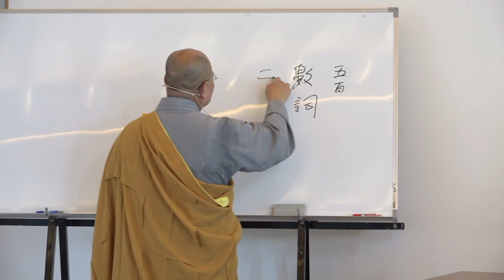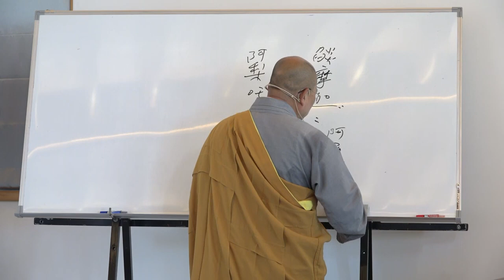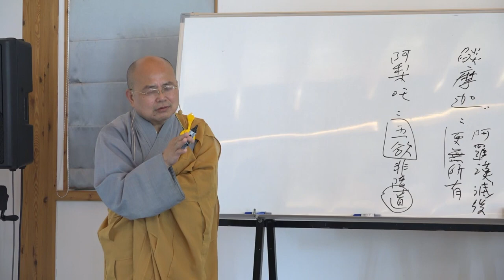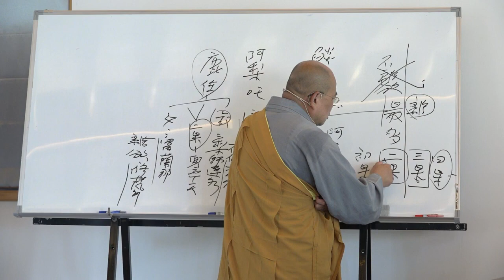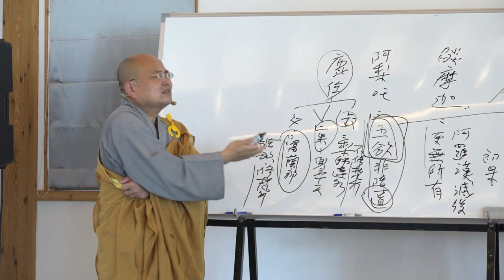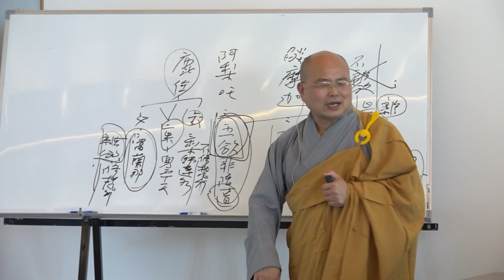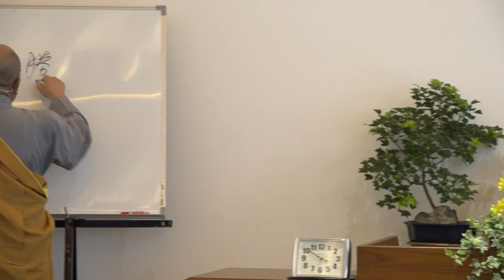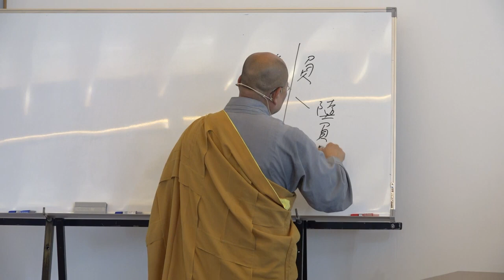雜阿含經論會編第160講~2023年06月13日